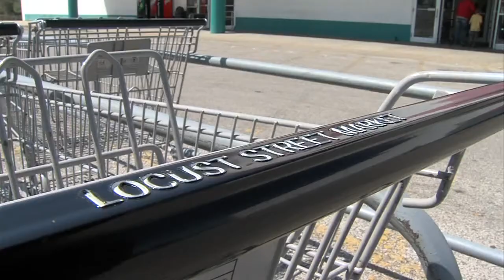Putting the shopping cart back could save you money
Attention shoppers! When you go grocery shopping are you one of those people who ditches your cart wherever you want?

Avoiding those cart corrals located sporadically throughout the parking lot; well, that's a big 'no-no' in shopping cart etiquette.

But, even worse, did you know some people take the cart all the way back to their home or steal the carts for scrap?

Replacing those expensive carriages has to come from somewhere and it often comes from your wallet.